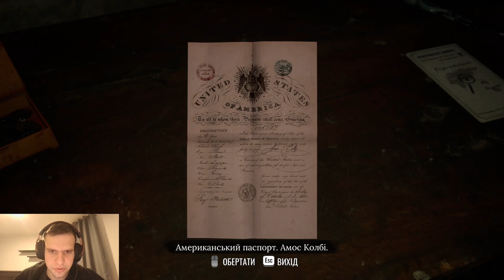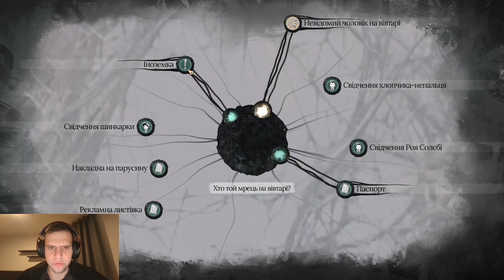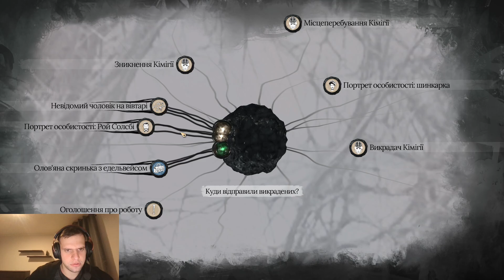Sherlock Holmes: The Awakened | Проходження Українською [4] — Абстракції Шерлока.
Проходження Sherlock Holmes: The Awakened, яка є рімейком гри 2007 року від української студії

Події The Awakened розгортаються у 1884 році, коли Шерлок і Джон, тоді ще просто співмешканці, стали всесвітньо відомим детективним дуетом.